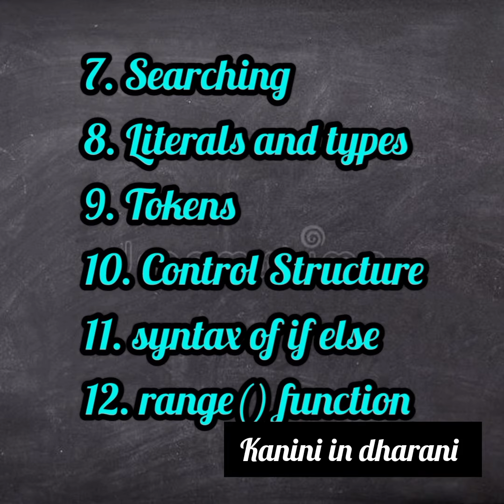Golden two marks TN 12th Computer science| 12th cs important 2marks for half yearly